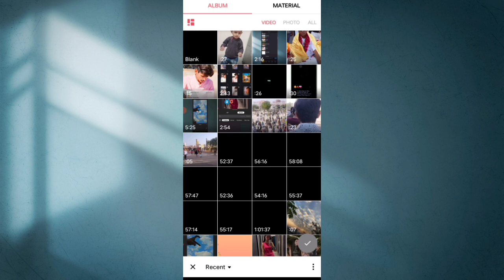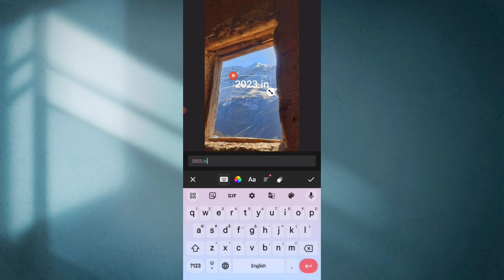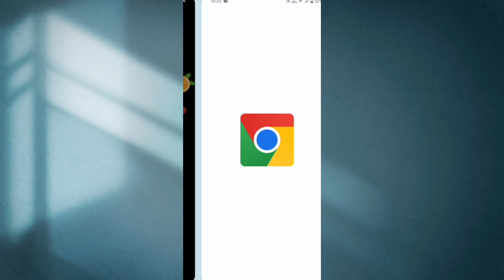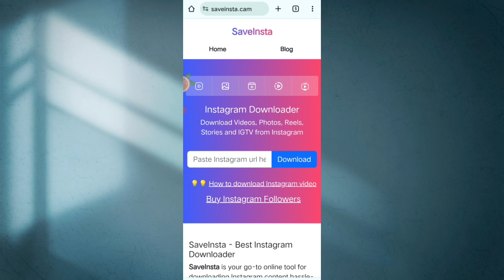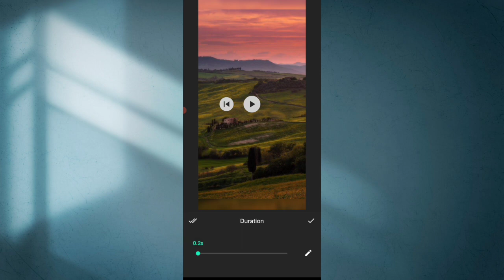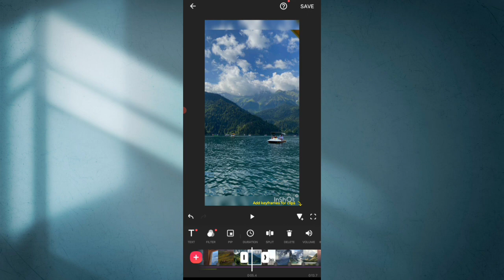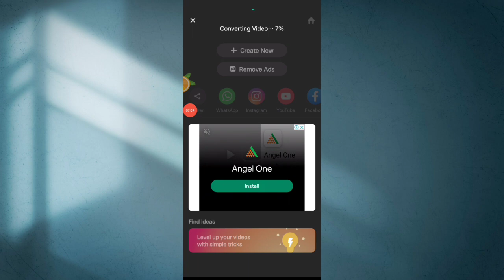2023 in 60 photo's trending reels Editing tutorial | instagram trending reels Editing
2023 in 60 photo's trending reels Editing tutorial | instagram trending reels Editing